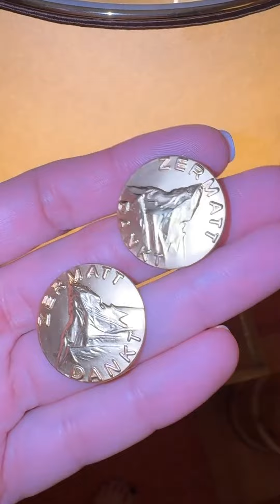JULIE RICCI - 14 Mars 2024